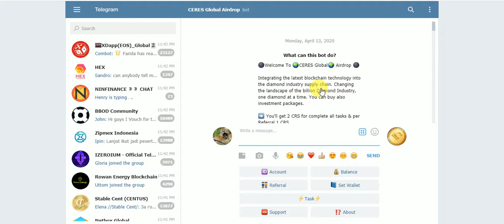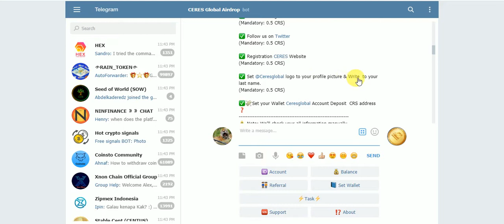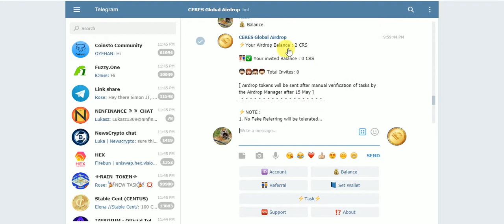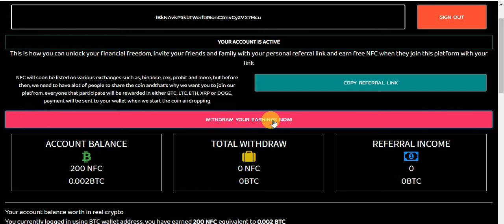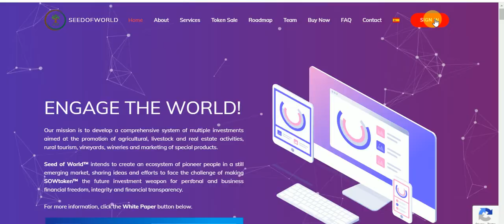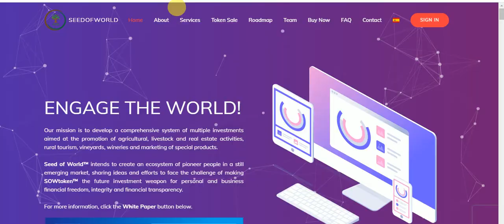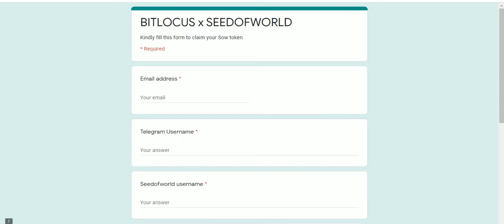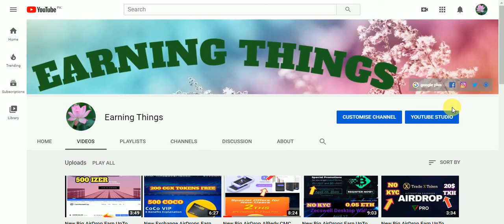New Big AirDrop Earn UpTo CRS Exchange Listed Tokens & 200 NFC Tokens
New Big AirDrop Earn UpTo CRS Exchange Listed Tokens & 200 NFC Tokens free Fast Join EarningThings Assalamualaikum